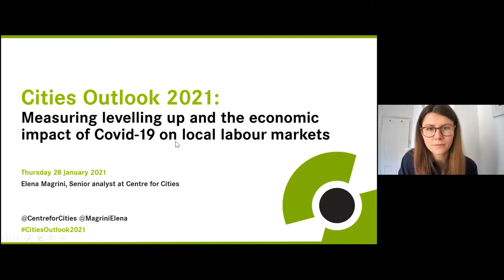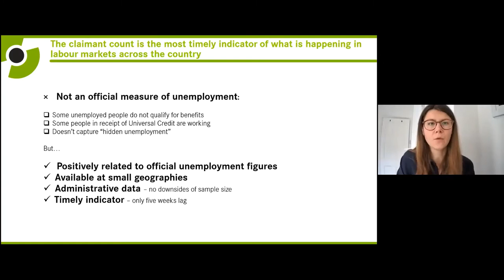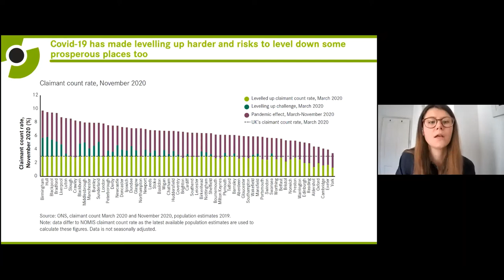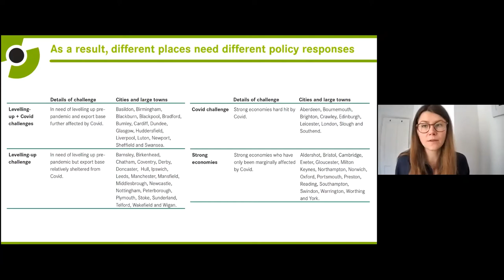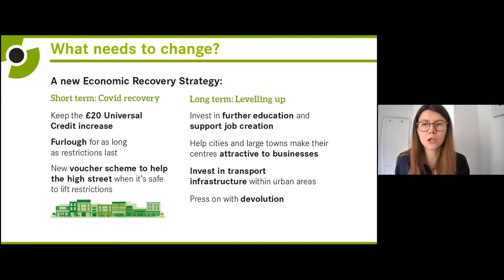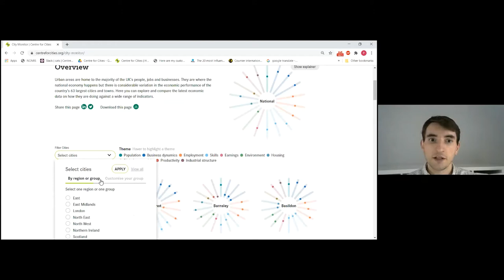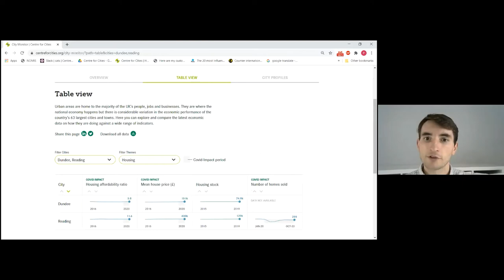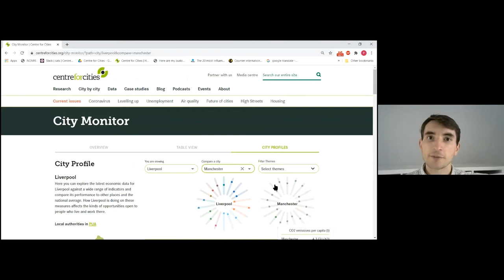Cities Outlook 2021 – Understanding UK cities’ economic performance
The Cities Outlook 2021 City Monitor allows you to analyse and compare all the latest data on how the UK’s largest cities and towns are doing.

Learn more about the economic indicators available, what they tell us about the pandemic and what it means for places up and down the country.

At this event, Elena Magrini, Senior Analyst and Paul Swinney, Director of Policy and Research at Centre for Cities talked through the detail of Cities Outlook 2021 and new data and visualisation available online.